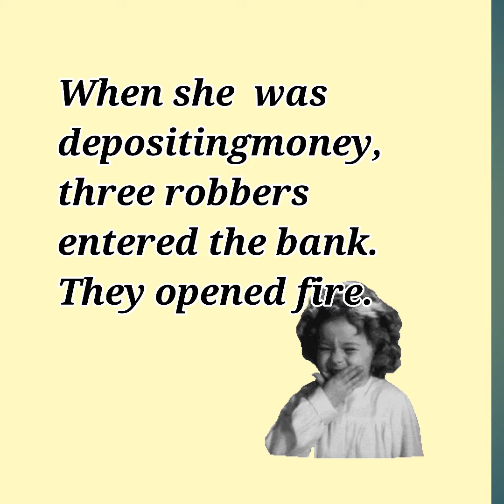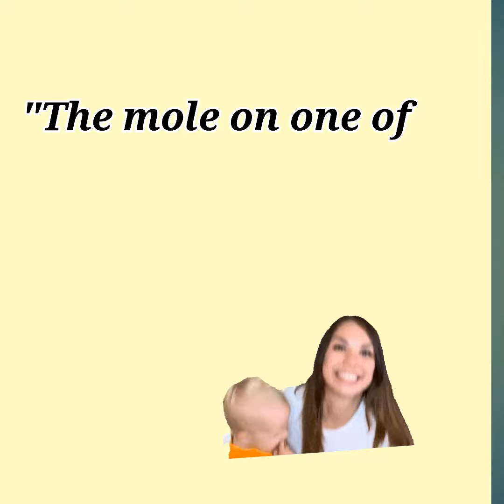Laughing Stock //Laughing Stock English story.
Laughing Stock//Laughing Stock English story @Laughing Stock English story. Always keep laughing.